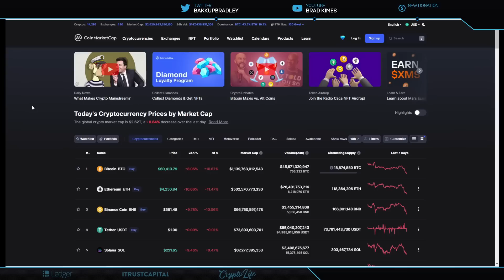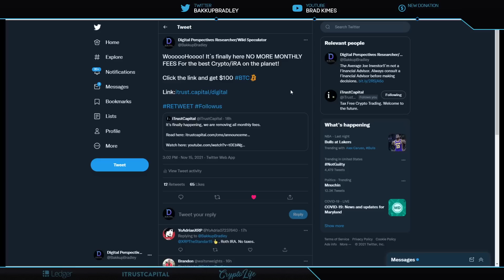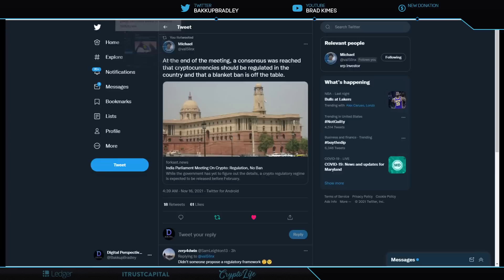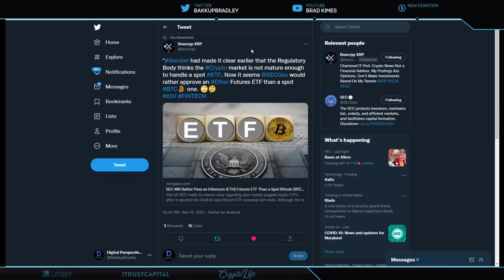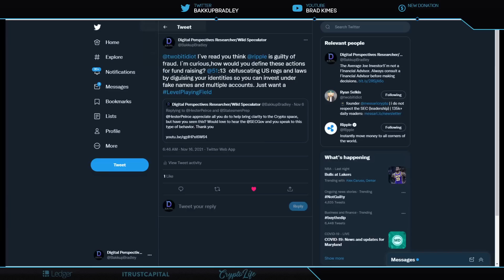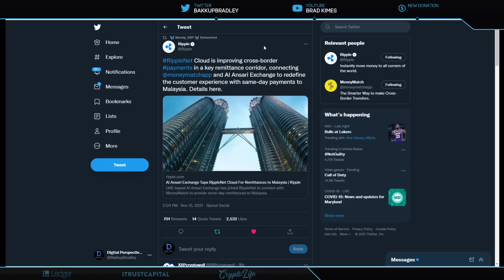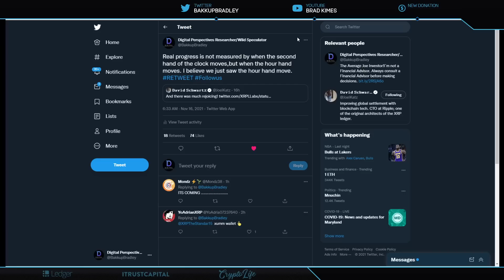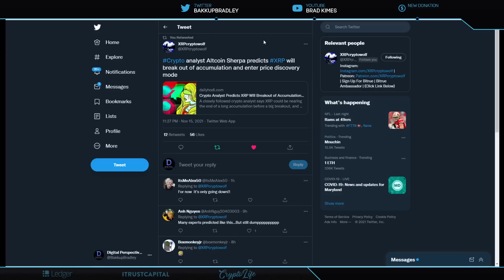Ripple/XRP-Will Real Satoshi Be Revealed?,BoE Crypto A Threat,XRP True Price Discovery,It`s Coming